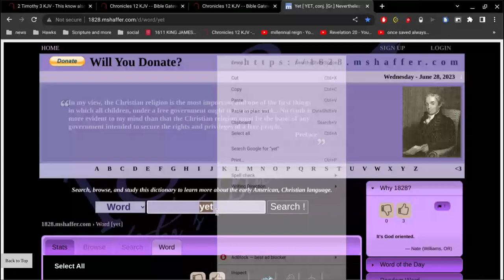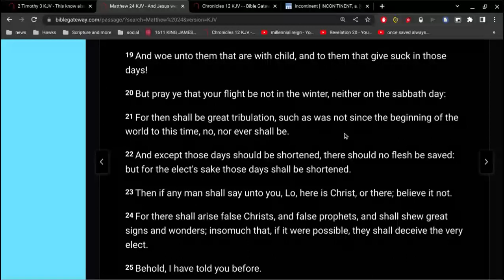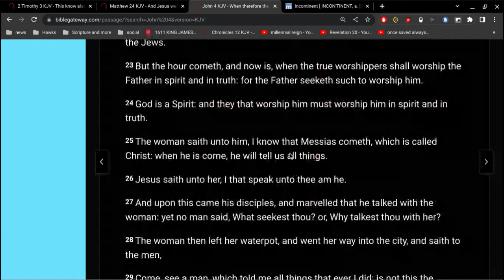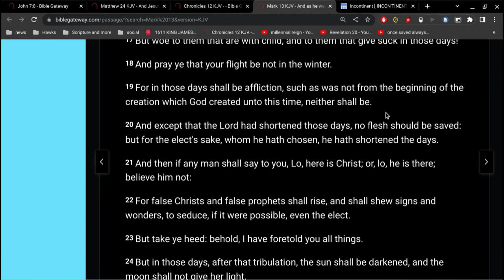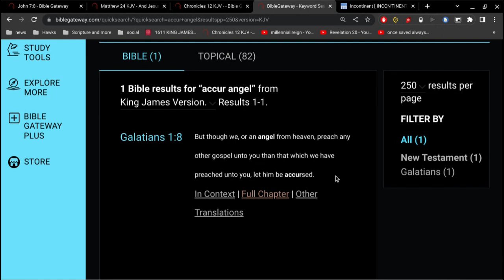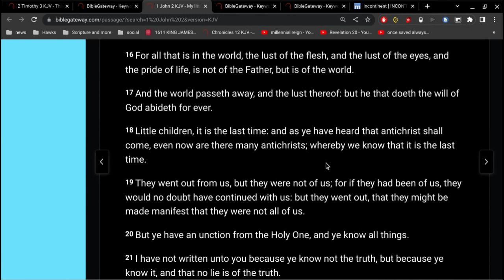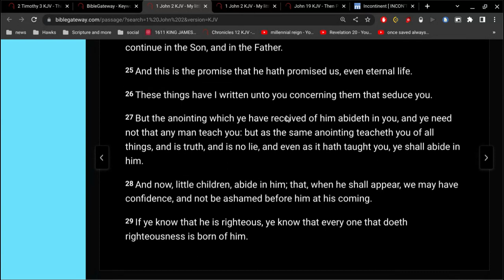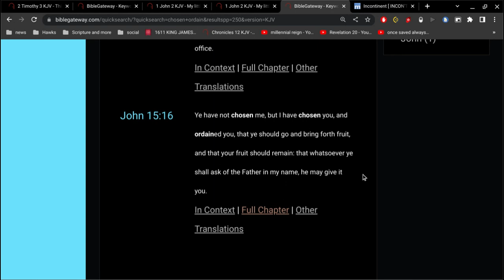Perilous Times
evil men and seducers shall wax worse and worse, deceiving, and being deceived.